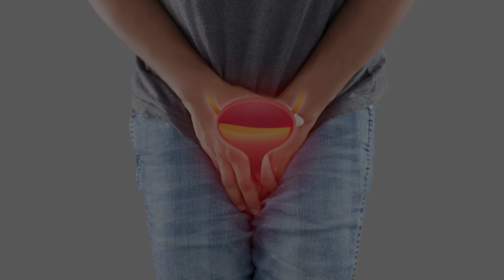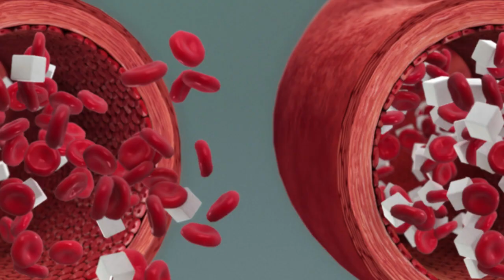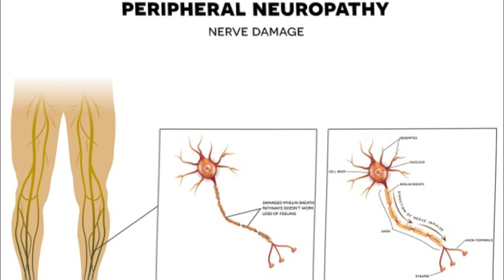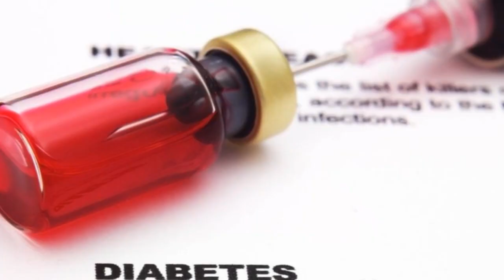Recognizing 9 Nocturnal Signs of Diabetes (You Must Not Ignore)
9 Nocturnal Signs of Diabetes You Should Never Overlook

In this video, we delve into the essential topic of diabetes and discuss the 9 crucial nocturnal signs that should never be ignored. Remember, your health is paramount!

OUTLINE:

00:00:00 Introduction
00:00:30 Call to Action
00:00:47 Nocturnal Signs of Diabetes (Part 1)
00:01:38 Nocturnal Signs of Diabetes (Part 2)
00:02:38 Nocturnal Signs of Diabetes (Part 3) and Summary